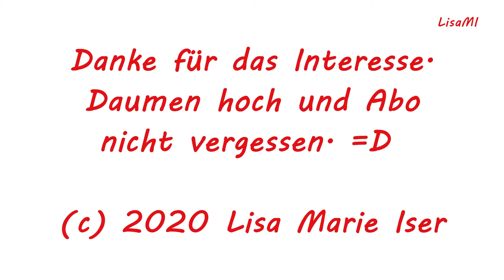eine spannende Zuggarnitur fährt durch Magdeburg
beim Trainspotten nebenbei eingefangen und das sogar an zwei verschiedenen Bahnhöfen.